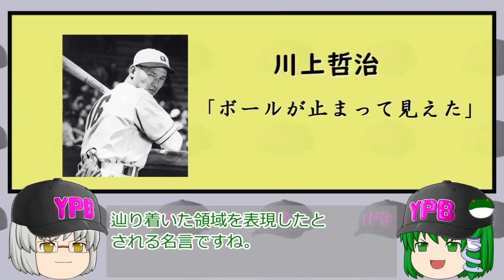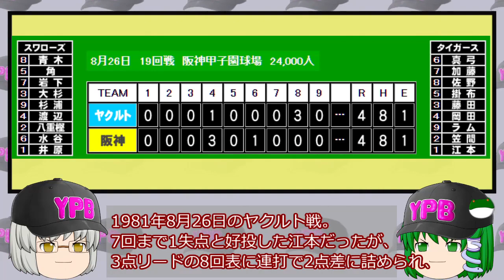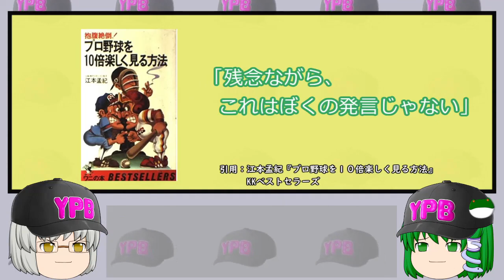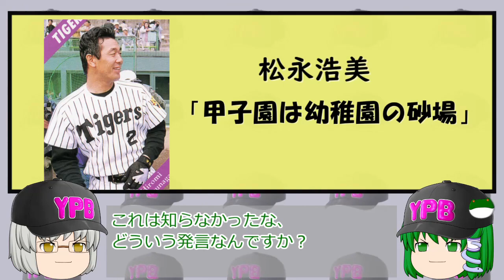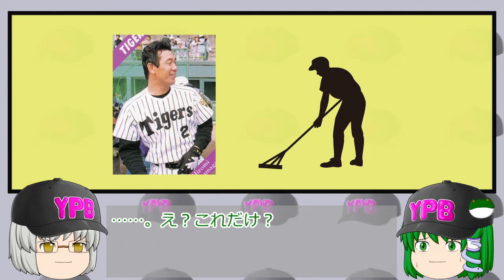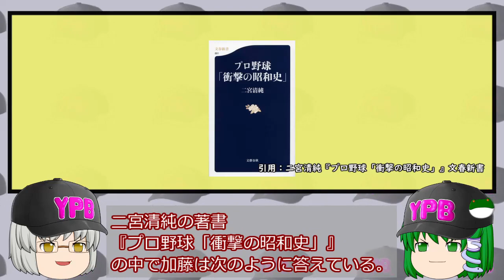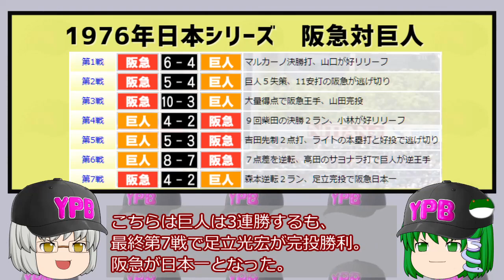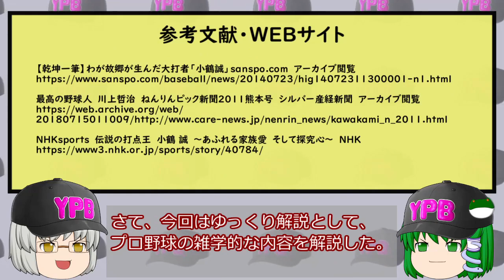それ本当に言った？言ってない？プロ野球名言４選！【ゆっくり解説】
今回はプロ野球界で本当にそんなこと言ったのか怪しい名言・迷言を4選紹介いたします。
今回の動画の評判いかんでは同様の構成の動画も制作していきたいと考えています。コメントでご意見・ご感想お待ちしております。

（目次）
0:00　オープニング
1:16　川上哲治「ボールが止まって見えた」
3:42　江本孟紀「ベンチがアホやから野球がでけへん」
7:53　松永浩美「甲子園は幼稚園の砂場」
11:33　加藤哲郎「巨人はロッテより弱い」
16:12　エンディング
プロ野球 強すぎるチーム 弱すぎるチーム (PHP新書)

【プロ野球スピリッツ新作　好評発売中！】
・eBASEBALLプロ野球スピリッツ2021 グランドスラム

【自己紹介】
投稿者:泉シロー
　小学生の頃からの根っからのプロ野球ファン。とあるプロ野球チームを贔屓に持っているが、贔屓の気持ちが強すぎる故に、贔屓の負けや屈辱的な出来事で傷つきまくる。贔屓を馬鹿にされてイライラする事を恐れ、家族以外の殆どの人にどこのファンであるか明らかにしていない。
　一方で中学生の頃から、過去のプロ野球についての本や映像、ネットで記録を調べるようになる。その頃から、プロ野球の雑学や歴史について知ることが、楽しくと感じるようになった。そのため、リアルタイムで見始めたのは2007年以降の癖にやたら80～90年代のプロ野球の事に詳しい。
　 現在の方針は、①過去（主に80-10年代）のプロ野球のエピソードを伝え、視聴者に楽しんで貰うこと。 ②贔屓に係わらない｢プロ野球魅力の本質｣とは何かを突き詰め、それを伝えていくこと。この2つを念頭において活動している。 最近はブログやTwitterにも力を入れ、発信力強化を進めている。

▼データ引用・参考
日本プロ野球記録　ウスコイ企画様

▼ゆっくりプロ野球帽子素材
三崎律日／Alt+F4　様